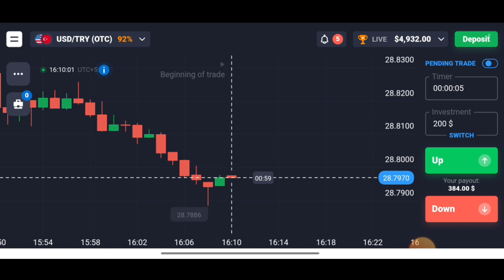5 second sureshot strategy | 5 second sureshot strategy Quotex | Yuvraj Tech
5 second sureshot strategy | 5 second strategy | 5 second sureshot strategy Quotex | Yuvraj Tech

5 second sureshot strategy
5 second sureshot
5 second compounding strategy
5 second trading
5 second sureshot trading video
5 second trading strategy in Quotex
5 second quotex trading